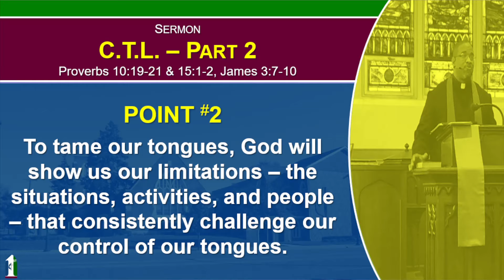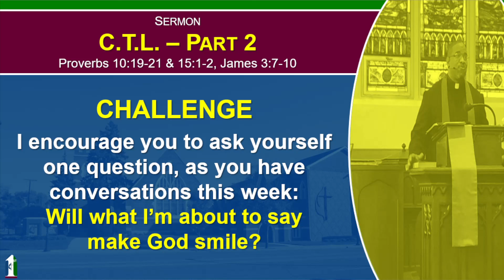11-28-2021 Sermon: C.T.L. - Part 2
Did you miss Sunday's worship service?
Take the next few moments to listen to Pastor Anthony's sermon: C.T.L. - Part 2

If you find this message encouraging and challenging, feel free to like our page, offer a comment, and share it with others.  We would love to join with you in worship this Sunday, December 5th, either in-person or virtually.

You are a blessing from God.  Now go be a blessing!